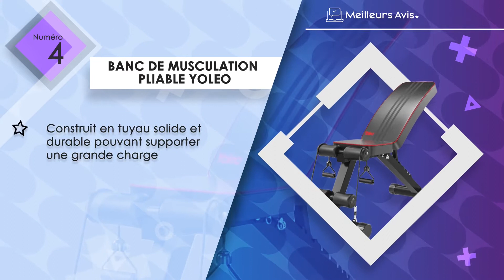⭐️ MEILLEUR BANC DE MUSCULATION PLIABLE - Avis & Guide d'achat (Comparatif 2022)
⭐️ Banc de musculation pliable Sportstech
⭐️ Banc de musculation pliable ISE
⭐️ Banc de musculation pliable CCLIFE
⭐️ Banc de musculation pliable YOLEO
⭐️ Banc de musculation pliable JX FITNESS